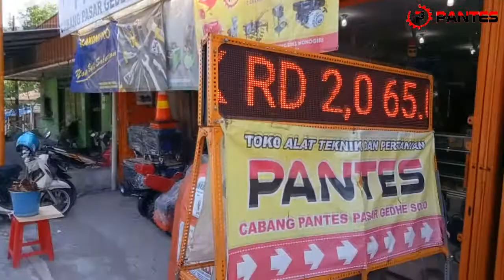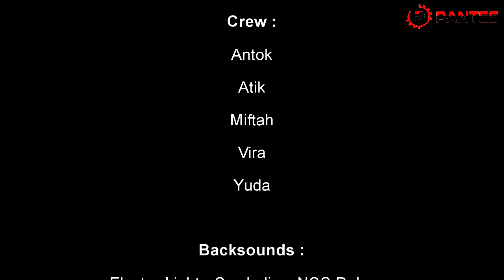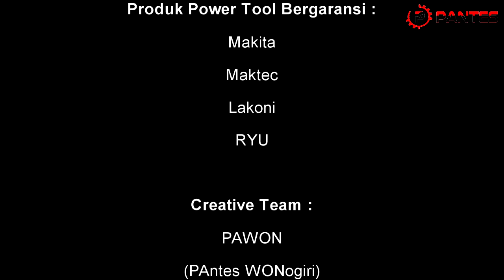Mesin Selep Padi Cocok Untuk Petani Modern Review Selep Padi Carlon CHM 350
Mesin Selep Padi Cartlon CHM 350. Mesin selep padi ini memiliki spesifikasi lengkap sebagai berikut :
• Kapasitas : 150 kg / jam
• berat mesin : 36 kg
• berat total : 42 kg
• power : 2,2 kw
• kecepatan : 1800 rpm
• ukuran : 66 x 33 x 39 cm
• Kelengkapan : Strang & Puli

TB. Pantes Wonogiri Merupakan Toko Retail Yang Menjual Alat Alat Tehnik & Pertanian.

Kunjungi TB. Pantes Wonogiri Dengan Alamat Lengkap :
Jl. Ahmad Yani No. 105, Wonogiri
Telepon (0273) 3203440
Google Map : TB. Pantes Wonogiri
Buka Hari : Senin - Sabtu (Tanggal Merah & Hari Besar Libur)
Buka Jam : 08:00 - 16:00